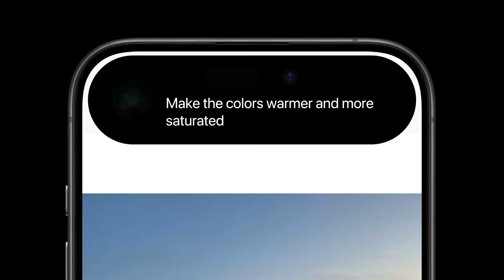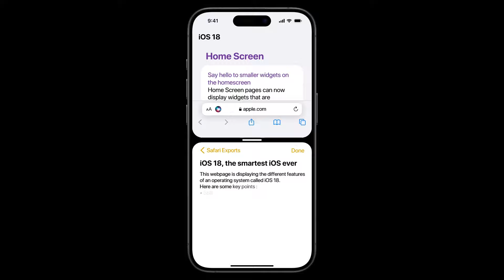Meet iOS 18 | Apple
Introducing iOS 18. The smartest iOS ever.

Siri Text and Image Generation: Engage with Siri like never before. Now integrated into every app, Siri becomes your on-demand assistant for generating text and images, making your interactions seamless and more intuitive.

Revolutionary Split Screen Capability: Multitasking reaches new heights on the iPhone with the introduction of split screen functionality. Effortlessly work across two apps simultaneously, enhancing productivity and streamlining your workflow.

Redefined Lockscreen Shortcuts: Access what matters most, right from your lock screen. With reimagined shortcuts, your most-used apps and features are now at your fingertips, ensuring you're always a tap away from what you need.

Magic Remove in Photos: Transform your photos with Magic Remove, an innovative tool that allows you to effortlessly erase unwanted elements, making every shot picture-perfect.

Voice-Powered Photo Editing: Introducing a novel way to edit your photos—using just your voice. Command your iPhone to adjust, filter, or crop your photos, offering a hands-free approach to perfecting your images.

Enhanced 2x2 Widgets: Customize your home screen like never before with new 2x2 widgets. Gain quicker access to more information and functionality, right where you want it.

Beyond these exciting features, iOS 18 brings enhancements in performance, stability, and battery life, ensuring your iPhone runs smoother, faster, and longer on a single charge.

Embrace the future with iOS 18 and transform your iPhone experience. Welcome to a new era of intelligence, convenience, and innovation.

Designed entierely by the Hacker 34. What are your thoughts on this concept?

Loved the wallpapers ?